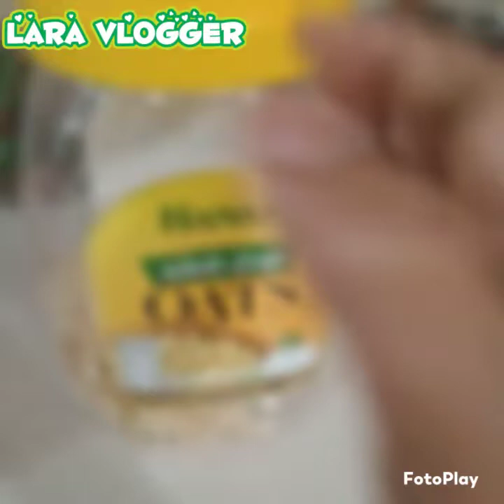How To Make OATS PanCake Easy Recipe | Lara Vlogger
How to make OATs pancake my own Version